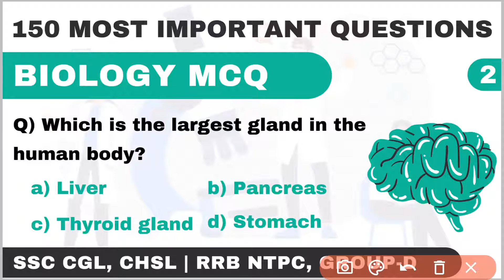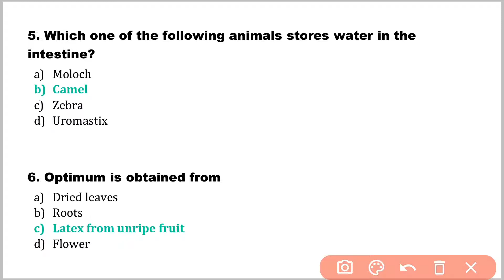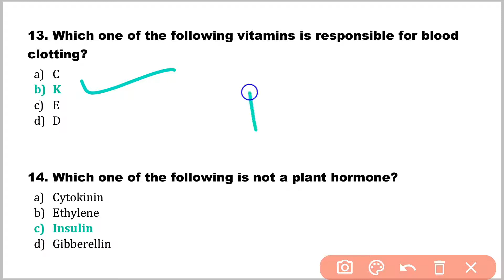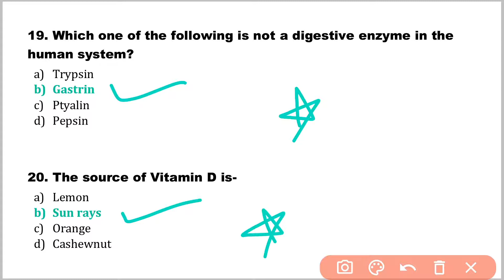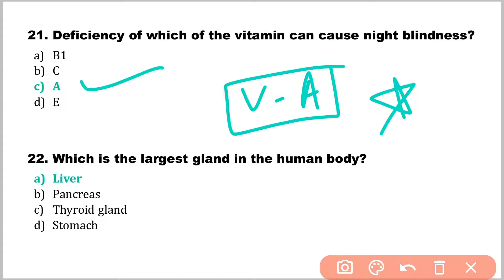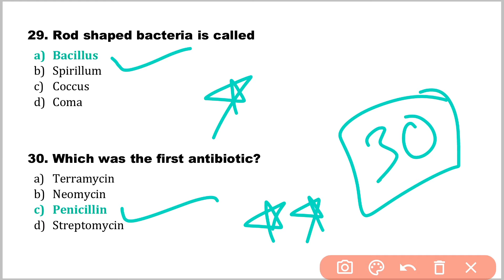Biology MCQ | Class-2 | Important Biology Questions For Competitive Exams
Pdf in the Telegram Channel: Job Beast

These are important Biology Questions and Answers for all competitive exams. You should practice with these Biology Questions and Answers. I am providing you very useful biology related questions and answers which will help you in your competitive exams while solving questions.